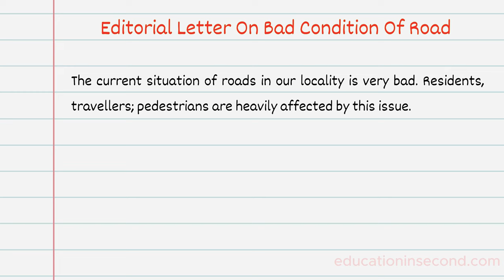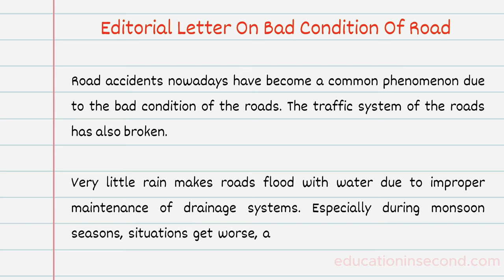Editorial letter on bad condition of road | Write a letter on bad condition of road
Editorial letter on bad condition of road | Write a letter on bad condition of road, We have discussed in this video hope you have liked this video or if you any quarry write it in the comment section

bad condition of road
letter to editor for bad condition of road
letter to editor about bad condition of roads
letter to the editor on poor condition of roads
editor letter on bad condition of road
letter to the editor on bad condition of roads
bad condition of road editor letter
bad condition of roads
write a letter on bad condition of road
letter to editor about problem of damage road